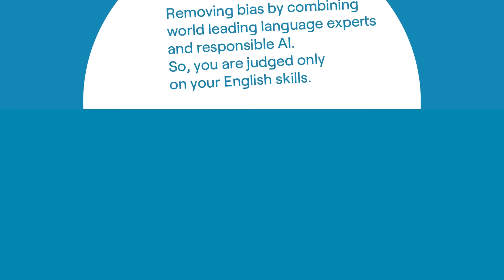Achieve your nursing dreams! PTE is approved by USCIS & HSRA